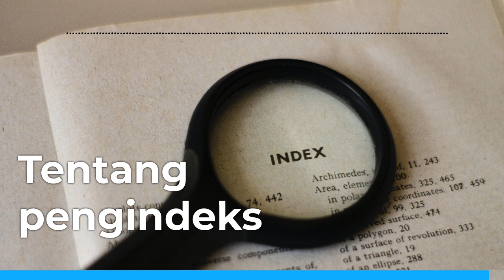Apa bedanya Scopus dan Scimago?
Tentang pengindeks jurnal

Thumbnail Photo by Stas Knop from Pexels
In-video Photo by Ian Panelo from Pexels